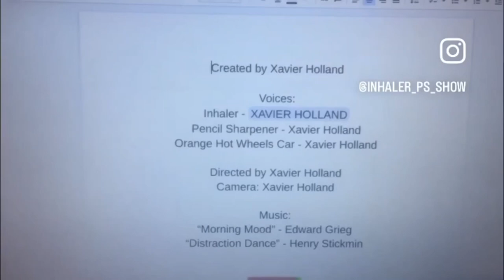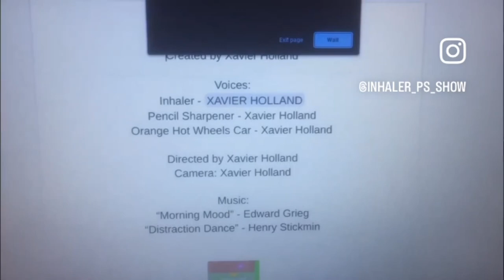Inhaler and Pencil Sharpener: Season 1 Episode 2 - “Bored Again Yesterday”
Inhaler and Pencil Sharpener don’t know what to do until a Hot Wheels orange car shows up.